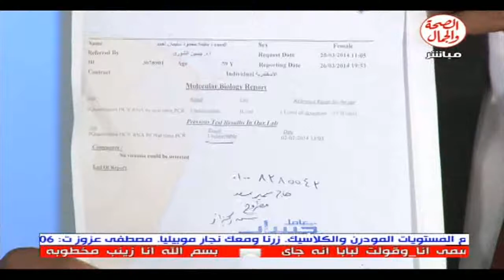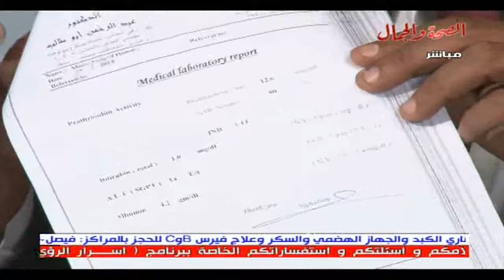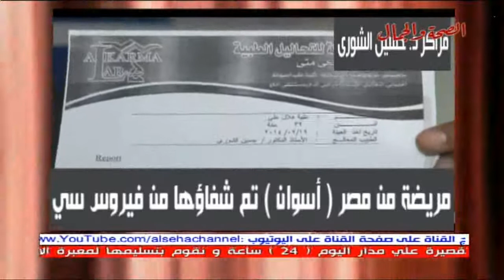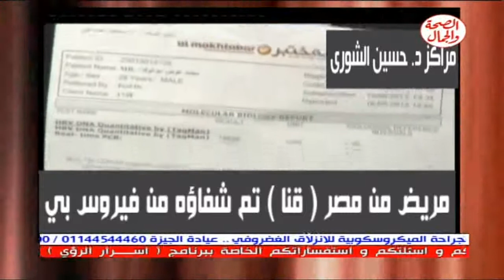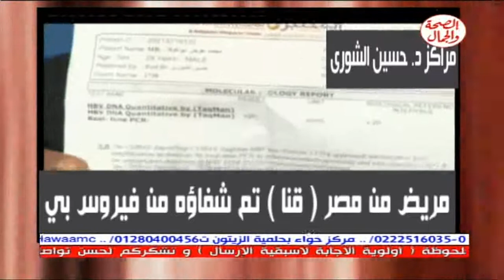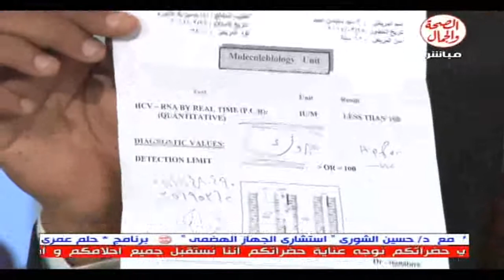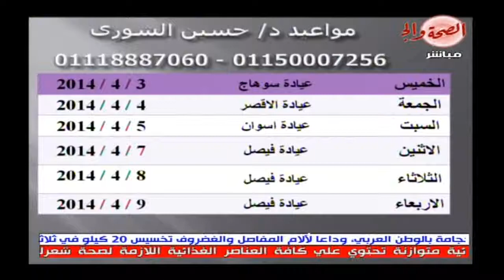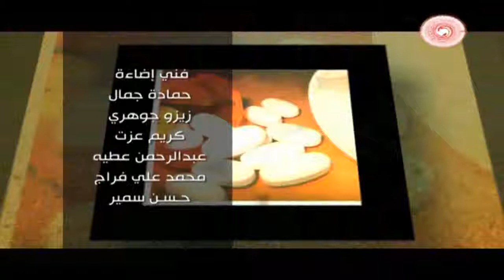برنامج بيت الصحة | فرحة على الهواء بسبب علاج مرضى فيرس سي 2 4 2014